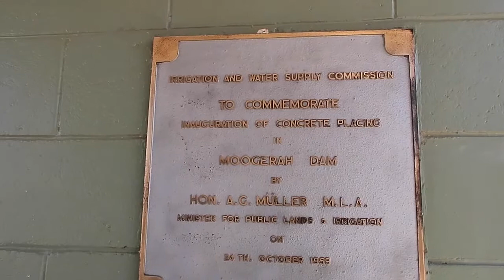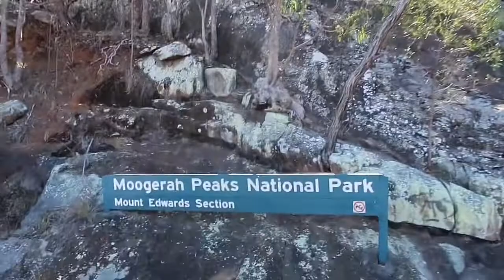Moogerah Dam Qld